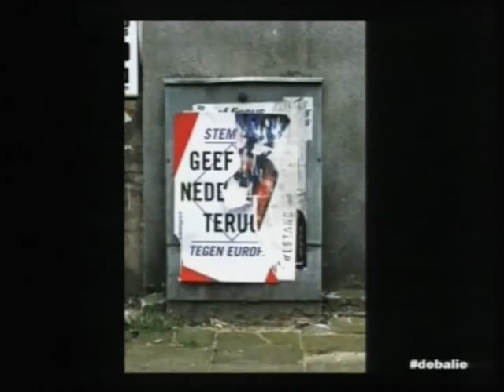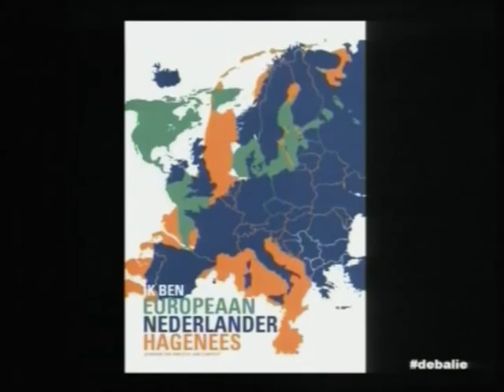Nigel Farage about the EU - Debate about the future of the European Union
PROGRAM START: 0:06:30 - END: 1:56:00
Livestream recording September 5th, 2012 -

The leader of the United Kingdom Independence Party (UKIP) and MEP Nigel Paul Farage (Farnborough, April 3, 1964), known by his litanies against the European Union, debates with economist and professor Sweder van Wijnbergen and D66-MEP Sophie in 't Veld.

With an introduction by Thierry Baudet.

Chaired by De Balie director Yoeri Albrecht.

N E D E R L A N D S :

Een debat over de toekomst van de Europese Unie. De leider van de United Kingdom Independence Party (UKIP) en Europarlementariër Nigel Paul Farage (Farnborough, 3 april 1964), bekend van zijn litanieën tegen de Europese Unie, gaat in debat met o.a. econoom en hoogleraar Sweder van Wijnbergen en D66-Europarlementariër Sophie in 't Veld.

Met een inleiding door Thierry Baudet.

Voorgezeten door De Balie directeur Yoeri Albrecht.